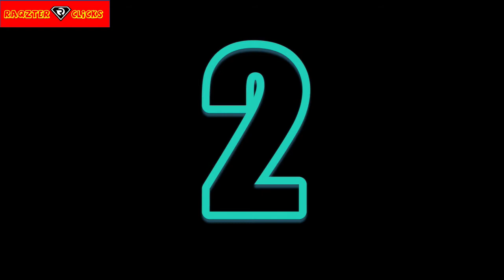How to Get Banana Blossom Using a Bamboo only | Buhay Probinsya | RAQZTER CLICKS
How to Get Banana Blossom Using a Bamboo only
Paano Manguha ng Puso ng Saging Gamit lang ang Kawayan
Buhay Probinsya with RAQZTER CLICKS and @Charmaine Lei Cenal

Banana Blossom
Banana Blossom Picking
Puso ng Saging
Paano Manguha ng Puso ng Saging
Buhay Probinsiya
Survival Skills
How to Get Banana Blossom Using a Bamboo
Looking Foods for Survival
Buhay Gubat
Buhay sa Gubat
Life in the Forest